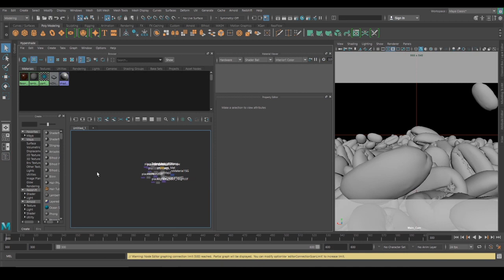Houdini CGI Food Simulation Coffee Bean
CGI Coffee beans simulated in Houdini and I did lighting, shading, rendering in Maya with Redshift Renderer.

Thanks